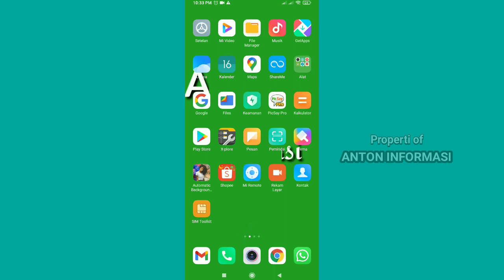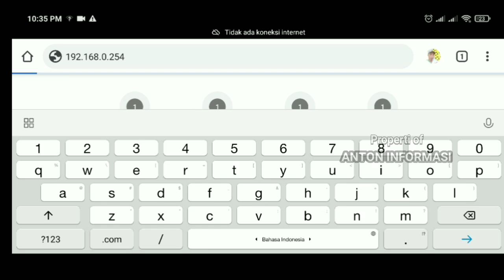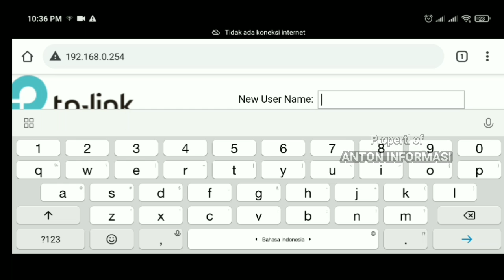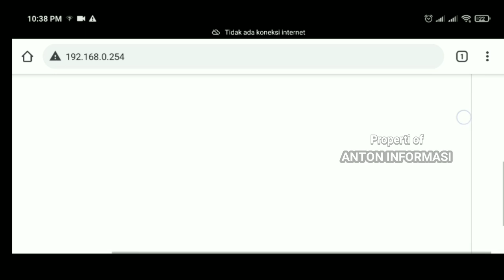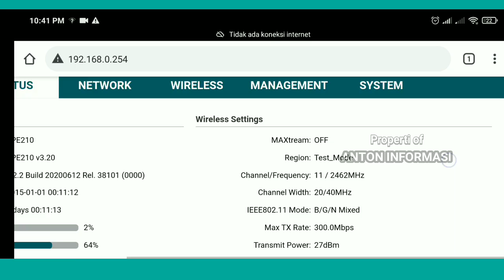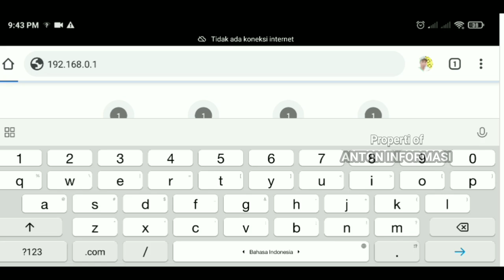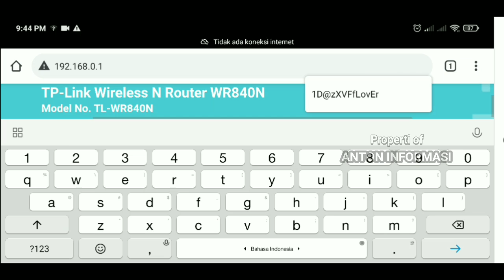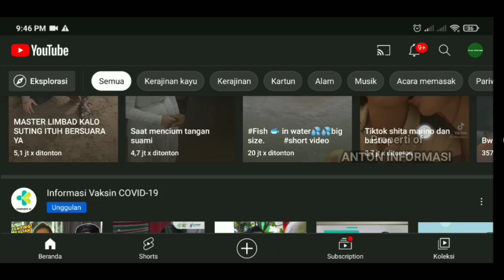CARA NEMBAK WiFi DENGAN TPLINK CPE 210 MODE CLIENT DAN TL WR 840N JADI AP INDOOR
cara nembak wifi dengan tplink cpe 210 yang saya setting sebagai client dan di lanjutkan dengan tplink tlwr 840n jadi ap atau penyebar sinyal di dalam ruangan supaya wifi bisa di nikamati bersama keluarga. karena mode client hanya berfunhsi sebagai penerima sinyal wifi jarak jauh dan di perlukan router tambahan s3bagai penyebar di dalam ruangan.

semoga jadi barokah.. amiiin